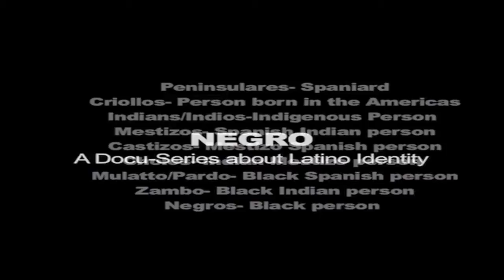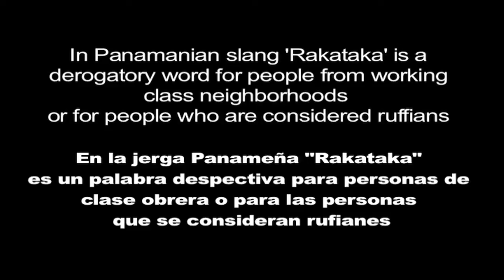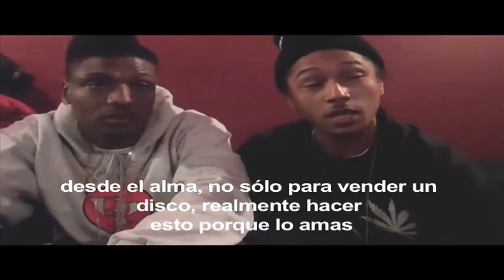NEGRO: Finding Identity - Los Rakas on Identity and Cultural Pride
[video en inglés y español] Raka Dun and Raka Rich of Los Rakas discuss their personal experiences of how Blackness is viewed in Panama and appreciating ones cultural legacies.

Raka Dun y Raka Rich de Los Rakas discuten sus experiencias personales sobre cómo se ve la negritud en Panamá y cómo aprecian sus legados culturales.